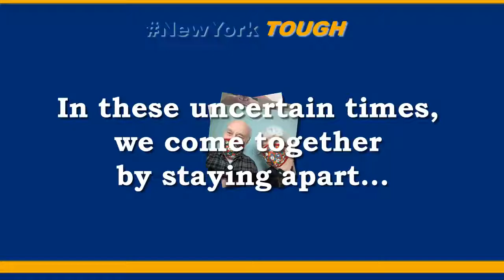Wear a Mask for You and Those Around You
This is our entry for the PSA NewYorkTough Wear A Mask campaign contest. Featuring original music and selfies of those we know and love being
Produced by Thomasina Winslow Productions in Association with Clare Day Media